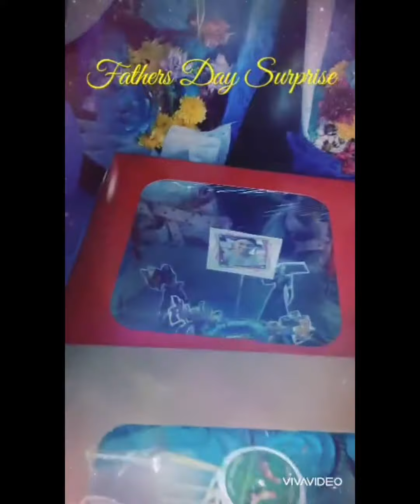CAR TRUNK SURPRISE/ FATHERS DAY 2021/ June 20 2021